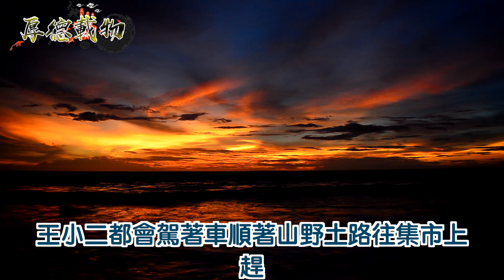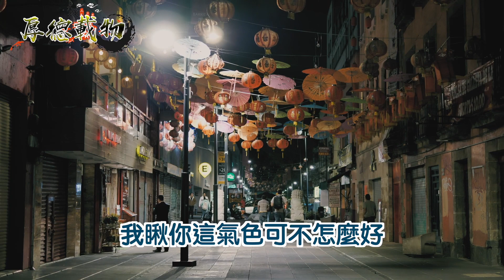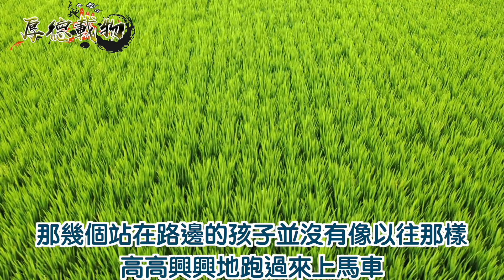老漢心地善良，生來就很喜歡做好事！在一次發生災禍後老漢竟得到福報！ ｜厚德載物